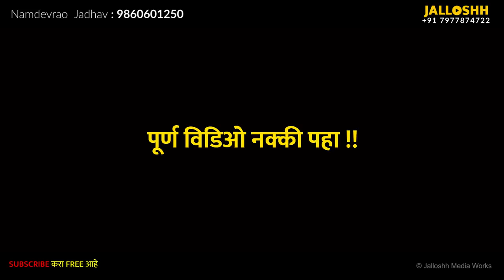Where is Throne of SHIVAJI maharaj | MYSTERY OF मराठा HISTORY - Episode 3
शिवाजी महाराजांचे सिंहासन - कुणी आणि कुठे गायब केलं ? 😡😡
छत्रपती शिवाजी महाराजांच्या मावळ्यांना खरा इतिहास नक्की काय हे समजावण्यासाठी आम्ही प्रा. नामदेवराव जाधव या YouTubeच्या माध्यमातून भेटत असतो. वरील Videoचा विषय हा महाराजांचे सिंहासन हा आहे. आशा आहे नेहमीप्रमाणे आपल्याला हाही विडिओ आवडेल.

Prof Namdevrao Jadhav sir's Book :

• Shivaji The Managemant Guru (Marathi)

• Udyojak Shivaji Maharaj (Marathi)

• Karodpati (Marathi)

• Ek Sanyashi (Marathi)

• Shivaji Maharajanche Arthashastra (Marathi)

• Shivaji The Management Guru (English)

• Chatrapati Shivaji Maharaj (English)